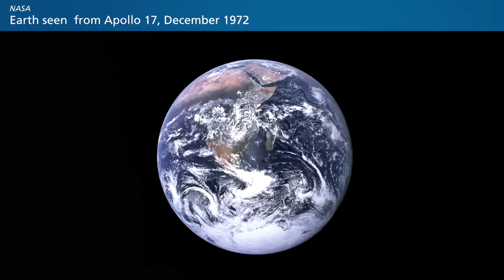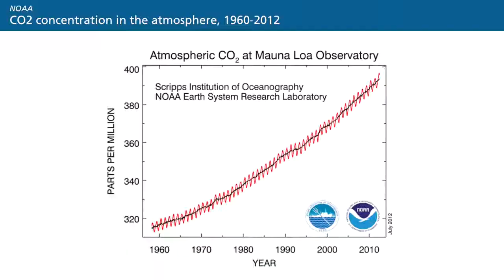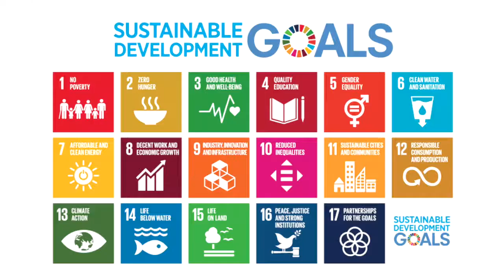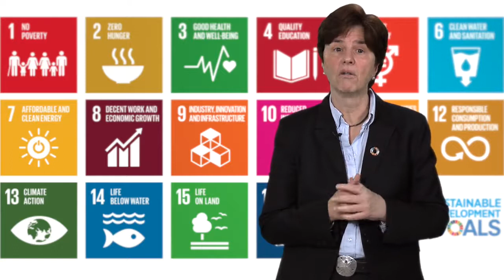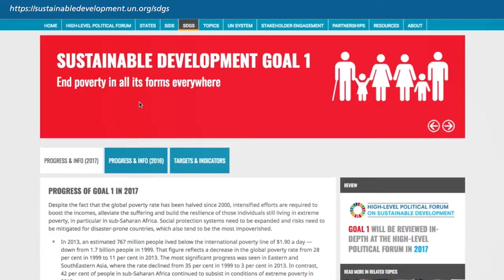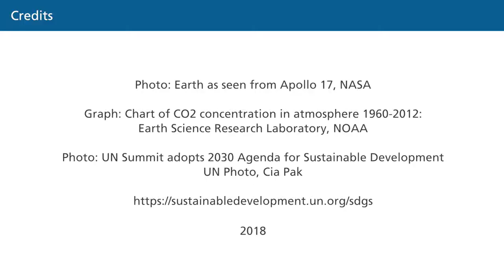A history of sustainable development - The Sustainable Development Goals – A global,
Link to this course:
A history of sustainable development - The Sustainable Development Goals – A global, transdisciplinary vision for the future

In 2015, the UN launched the 17 Sustainable Development Goals (SDGs). Adopted by 193 member states, the goals represent an important international step in setting humanity on a trajectory towards sustainable development. Within this course, you will get a historical overview of how sustainability has been understood, as well as a thorough introduction to the SDGs – what they are, how progress can be measured, and how the SDGs are relevant for the management of the global systems supporting humanity. The course will examine how various societal actors are responding to and implementing the SDGs.

While all of the SDGs are essential to sustainable development, SDG 13, Climate Action, is usually perceived as the most urgent in terms of the need for a swift implementation on a global scale. Therefore, particular focus is given to this SDG. Through the course, you will gain up-to-date knowledge of the current understanding of human impacts on the Earth at the planetary level. Progress towards establishing global management of human interactions with the climate system within the United Nations Framework Convention on Climate Change (UNFCCC) is also discussed.

The course is designed and taught by Professor Katherine Richardson, who is a member of the 15-person panel appointed by the UN General Secretary in 2016 to write the 2019 Global Sustainable Development Report. In each lecture, Katherine interviews experts who provide insights relevant to the topic at hand.

This course opened up my mind to the various challenges confronting human beings in our world currently. It has made me aware of the important role that I have to play to change the world situation.,Must have it for everyone, for every citizen of this world in order to understand better the importance of sustainability goals, and their meaning, that many of us may not even notice or realise
In this first module, you will be introduced to the concept of sustainability, its roots, and history of development. The framework of the SDGs is outlined in more detail, and we will discuss what sets them apart from previous international agreements, how we can measure progress and how the goals are interconnected. We will touch upon food systems, as an example of how the SDGs are relevant for - and can be implemented in - global systems through international cooperation.